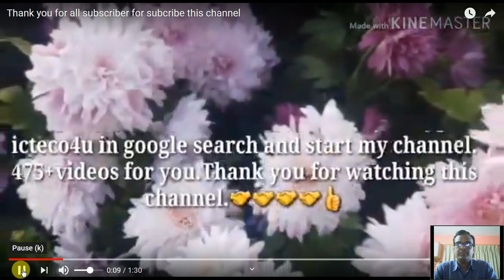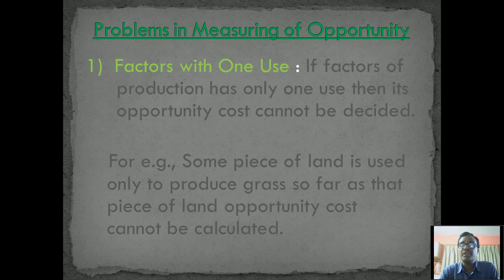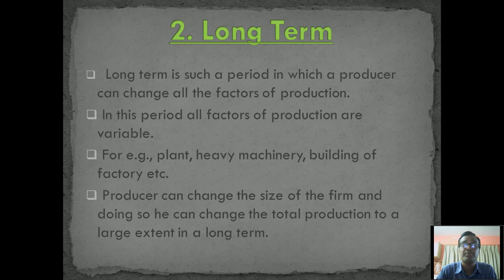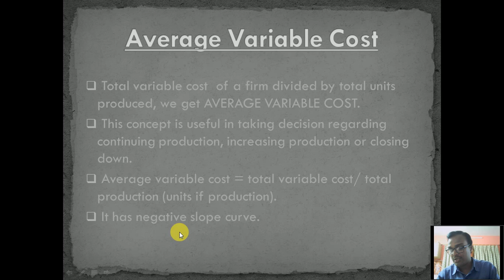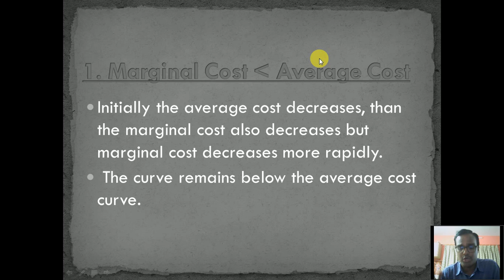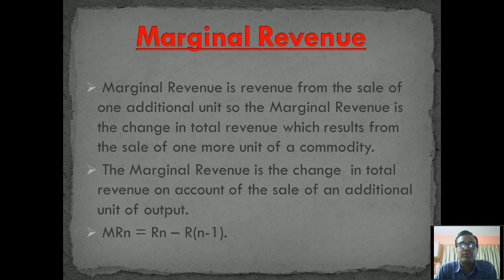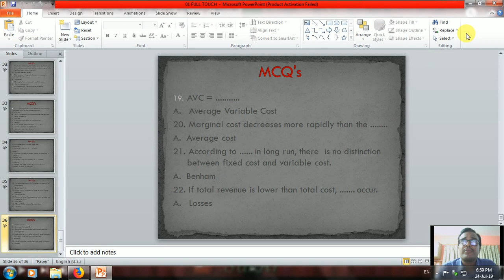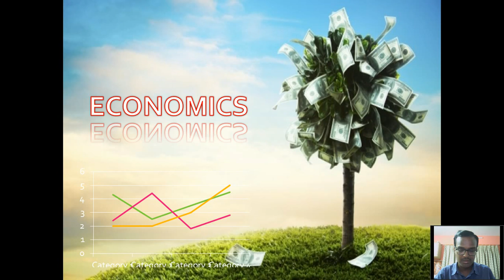STD 11 👈ENG.MED. CH 5 ✍COST OF PRODUCTION AND CONCEPT OF REVENUE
@GSEB BOARD
@ ENG MED
@STD 11 GENERAL STREAM
@CH 5 FULL LENGTH LESSON
@ WITH MCQ